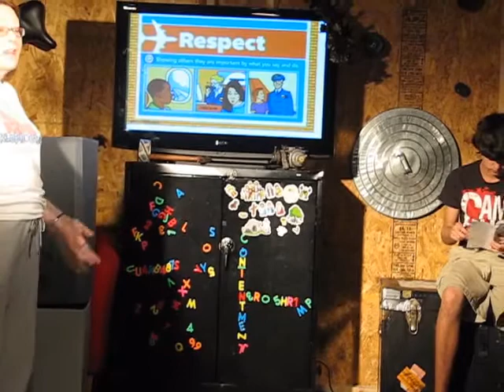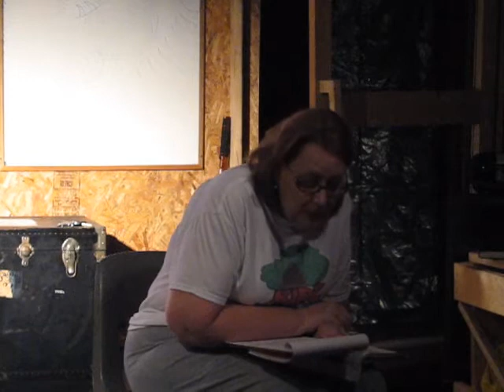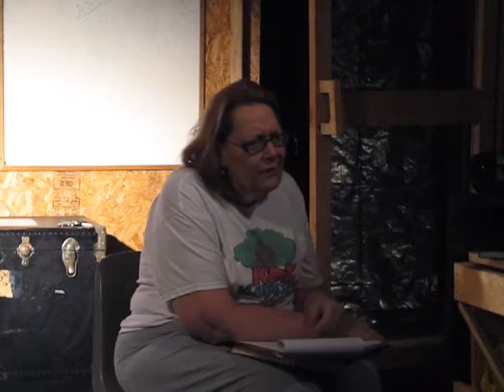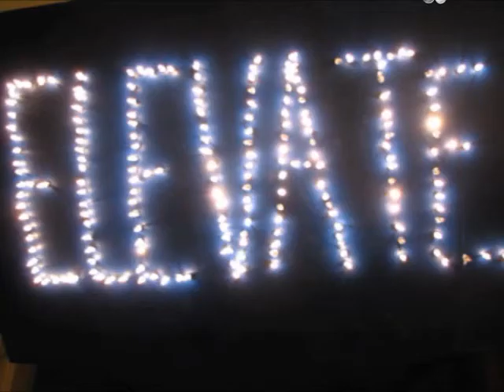Stamps and David v.s King Saul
In the Welcome (7:00), Pastor Tim drops by to apologize to David. In the Intro (12:00), Vinny, Gwen, and Marshal are trying to help Mrs. F. In the Word (16:35) we find out which of our leaders we are suppost to Respect.